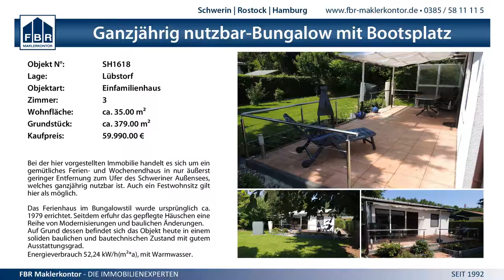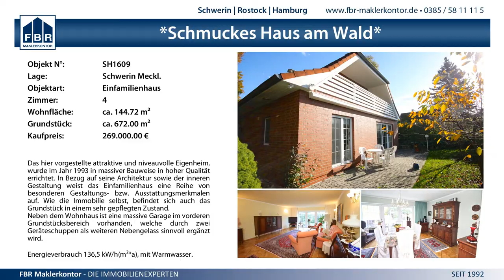28:22 (12:12) SV Crivitz vs. SV GW Schwerin III - 1.11.2014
MV Verbandsliga Frauen - 28:22 (12:12) SV Crivitz vs. SV GW Schwerin III - 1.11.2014